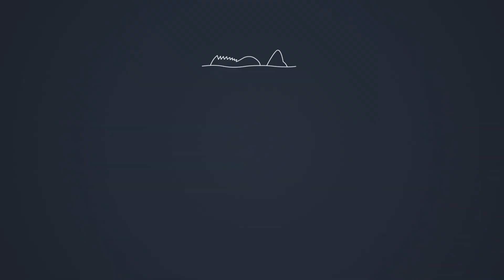JOINTED and DRT in pre spawn time !!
Jointed Claw 178 esca fantastica e storica che uso personalmente in acqua libera e la DRT Tiny Klash che uso sulle cover poichè tende a restare molto sugli spot due esche delle quali non posso fare a meno in questo periodo!
Buona visione
Seguimi: